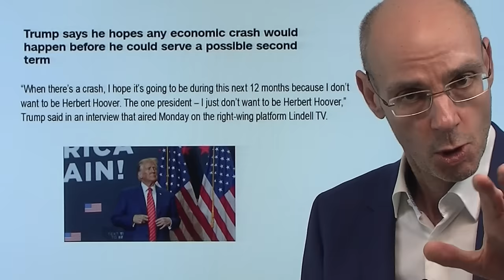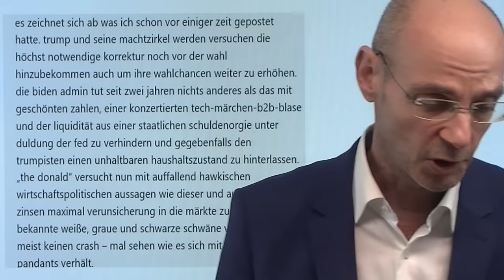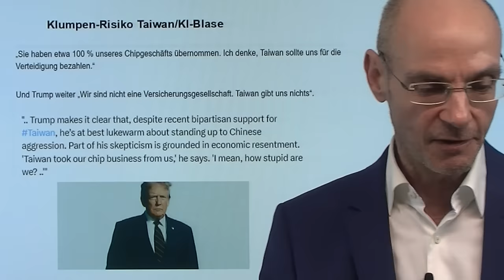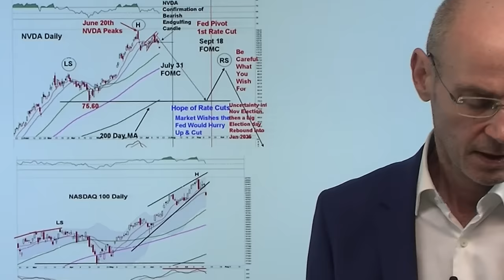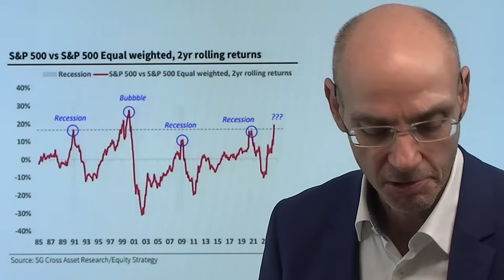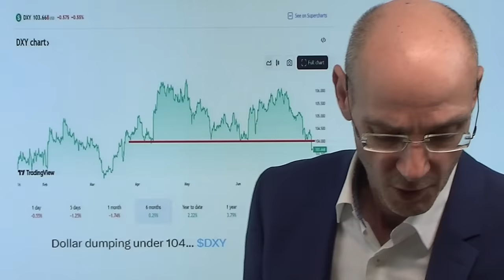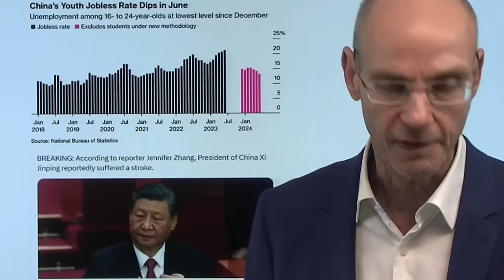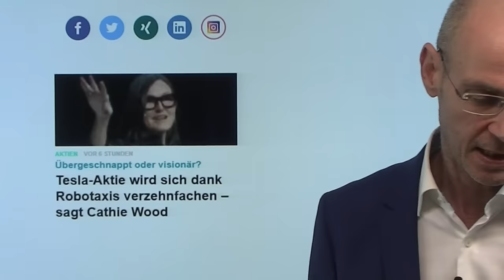Trump: Provoziert er Crash der Aktienmärkte vor US-Wahl? Marktgeflüster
Hinweise aus Video:

1. „Schockwellen“ nach Trump-Kommentaren: Dollar fällt, Yen-Rally

2. Tesla-Aktie wird sich dank Robotaxis verzehnfachen – sagt Cathie Wood

Mit seinen Aussagen vor allem über Taiwan und den Dollar hat Donald Trump heftige Bewegungen an den Finanzmärkten ausgelöst: vor allem Chip-Aktien bringen die Aktienmärkte unter Druck. Denn wenn Taiwan ein Problem hat, platzt die KI-Blase -  ohne die taiwanesische TSMC ist auch eine Nvidia aufgeschmissen und praktisch wertlos. Trump dürfte sich durchaus klar darüber sein, welche Folgwirkungen seine Aussagen haben an den Finanzmärkten. Wenn die Aktienmärkte einbrechen, wäre der ohnehin wahrscheinliche Sieg für ihn ansolut sicher - denn ein Crash an den Märkten würde die US-Demokraten komplett chancenlos machen. Faktisch will Trump, dass die Chip-Industrie in den USA und nicht in Taiwan stattfindet - weswegen er Taiwan auch nicht gerne militärisch verteidigen möchte Und: die rekordhohen Kurse an der Wall Street unter der Biden-Regierung sind für "The Donald" durchaus ein Problem - denn er selbst hat in seiner Präsidentschafts-Zeit die Rekordstände des Dow Jones stets auf sein eigenes Regierungshandeln zurück geführt..